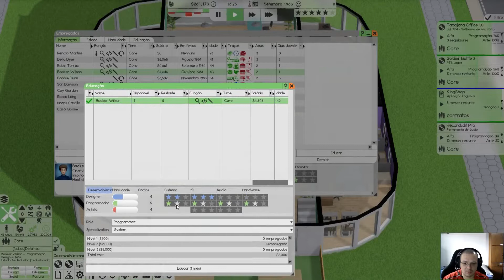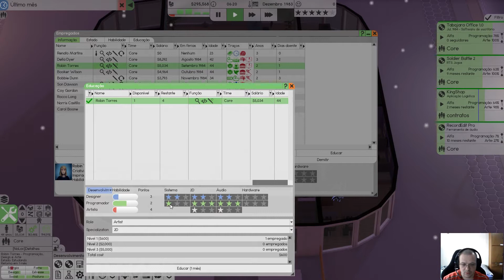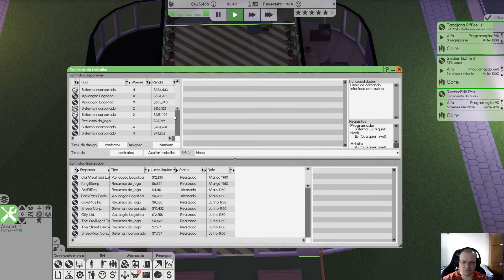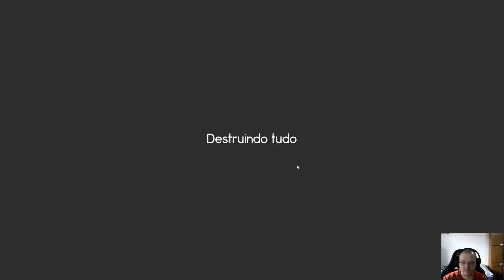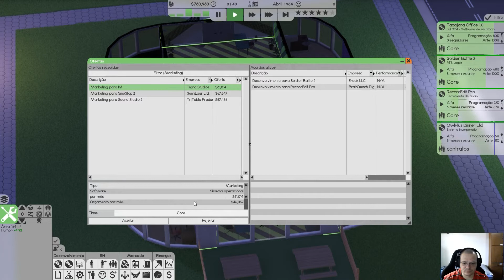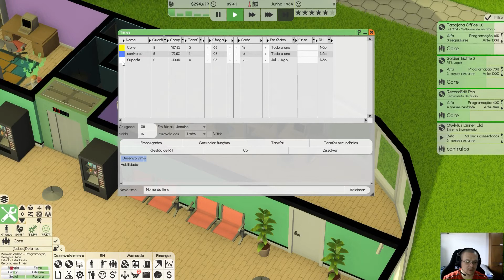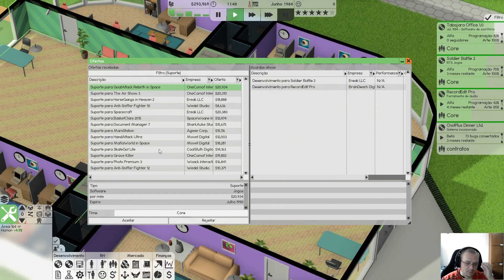Software Inc #06 - Casa Cheia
Graças a um contrato muito lucrativo que conseguimos fechar com sucesso começamos a ser ambiciosos e pensar em novas expansões. Devido a limitações de espaço cheguei a cogitar uma mudança porém ainda não tive caixa suficiente. Criamos portanto uma nova equipe de suporte apenas para atendermos aos contratos de suporte que chegam até nossa recepção.